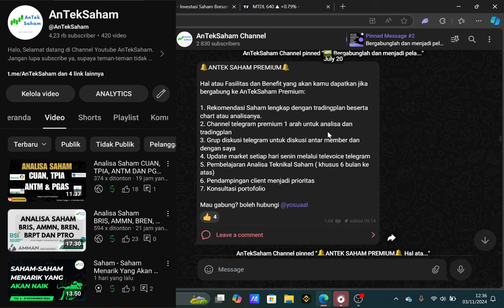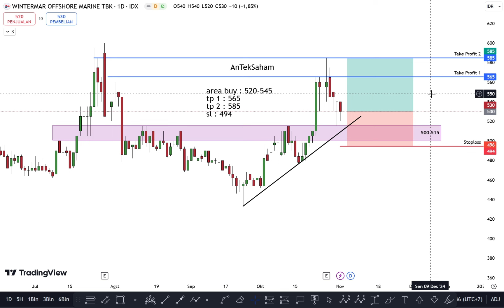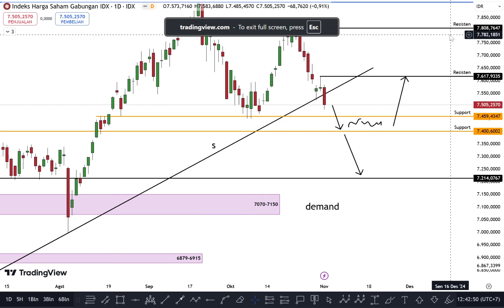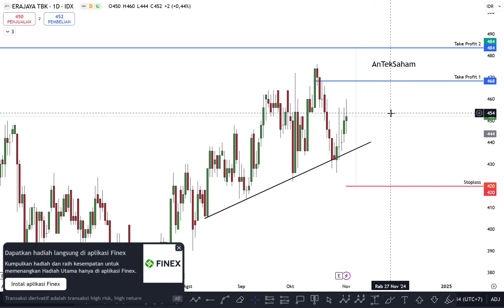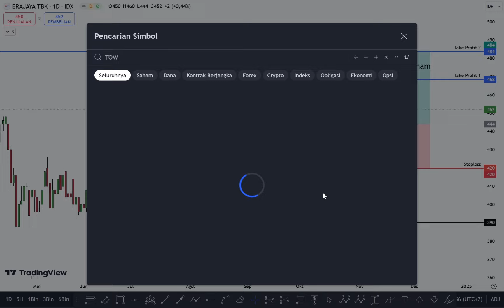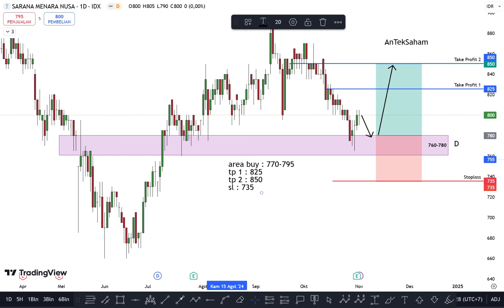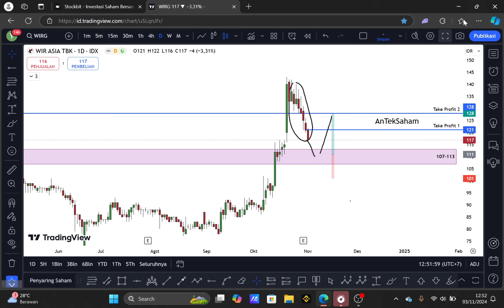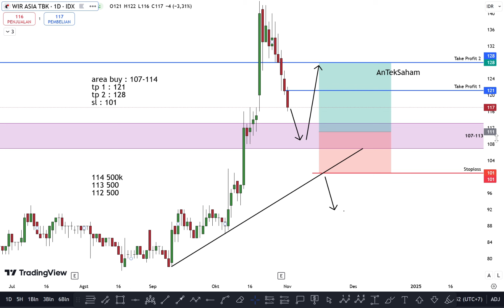Analisa IHSG dan 3 Saham Menarik / Berpotensi Naik Tanggal 4 - 8 November 2024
Enjoy, Terima Kasih